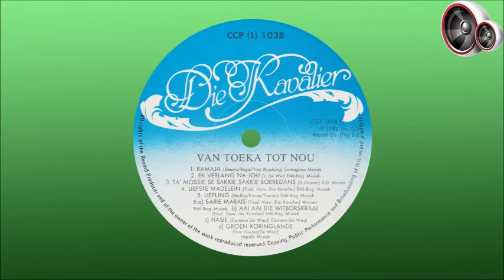Die Kavalier - Liefste Madelein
Malcolm Watson is in Zambië gebore en het as kind saam met sy ouers na Suid-Afrika gekom. As tiener op hoërskool het hy sy eerste groep, The Statesmen, in Pietermaritzburg gestig, en was na skool vir 6 jaar lank lid van die baie gewilde groep, The Rising Sons. Hulle het Suid-Afrikaanse Top 20 treffers gehad met liedjies soos "How Do You Do" (1972, #4, 16 weke) en "Going Down Jordan" (1973, #7, 16 weke). Nadat hy The Rising Sons verlaat het, het hy lid geword van die groep "The Music Corporation", maar hulle het na minder as 'n jaar ontbind. Hierna het hy 'n solo-loopbaan as sanger gevolg en het die naam “Mally” gebruik. Sy eerste solus sewe, "Louie Louie", is in 1973 uitgereik en “This is sunshine music” in 1974. Na 'n paar jaar het hy egter besluit om die vermaaklikheid wêreld vaarwel toe te roep, en eerder agter die skerms te werk.

In 1980, onder aansporing van Clive Calder en Hansie Roodt (wat geweet het hoe briljant hy met die kitaar was), het hy besluit om 'n instrumentale plaat op te neem. Omdat hy nooit juis Afrikaans goed baas kon raak nie, en omdat sy nuwe mark juis die Afrikaner sou wees, is daar besluit dat hy 'n masker sou dra en sy identiteit geheim sou hou. So is die Kavalier dan “gebore”. Op hierdie manier kon hy radio- en ander onderhoude tot ‘n minimum beperk en was dit dus nie nodig om Afrikaans te gebruik nie. Na 9 baie suksesvolle albums het sy gewildheid begin kwyn en het hy aan die begin van die 1990s as kunstenaar van die openbare toneel verdwyn. Sy laaste groot openbare optrede as die Kavalier was in 1989 tydens die "Keep-It-Country-Show" by die Randse Skou in Johannesburg.

As regisseur het hy ook naam gemaak en was, onder andere, een van die regisseurs van die 1991 album “Reggae, Strong For Peace”. Hy was tot onlangs nog aktief in die musiekbedryf, maar handhaaf steeds 'n lae profiel.

Hierdie liedjie is vanaf die album "Van Toeka Tot Nou" wat in 1982 uitgereik is.